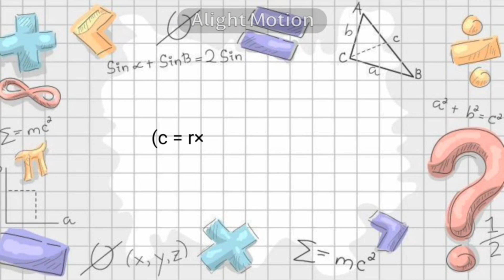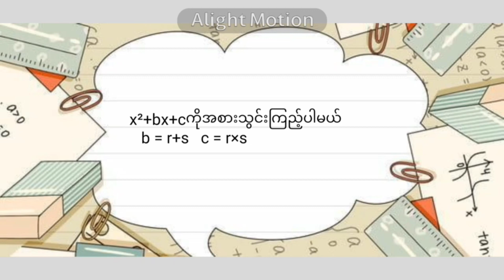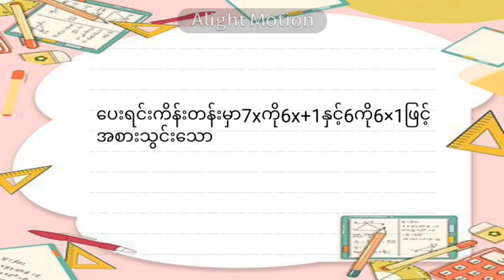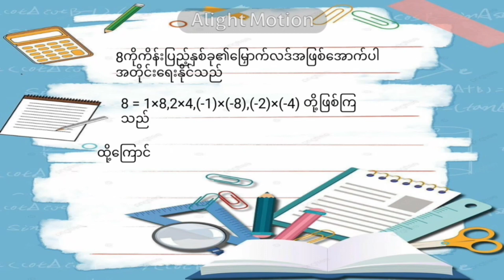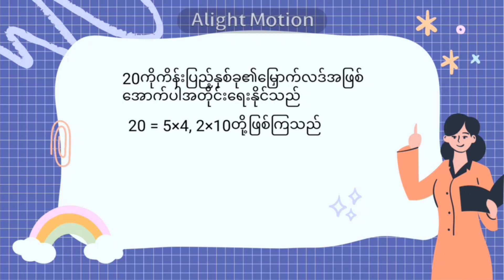ဆခွဲကိန်းခွဲခြင်း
Grade 8(New) Section 2 Group (1)  မှ ကျောင်းသား၊ကျောင်းသူများ၏ ကြိုးစားအားထုတ်ထားတဲ့  project လေးပဲ ဖြစ်ပါတယ်